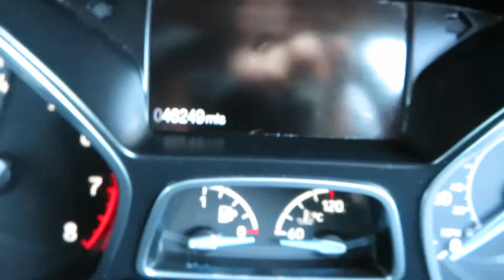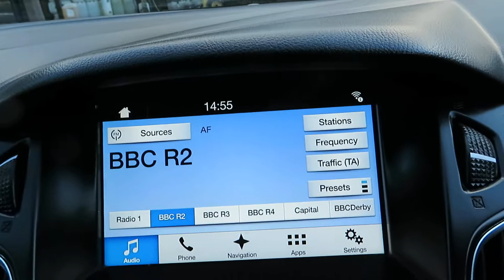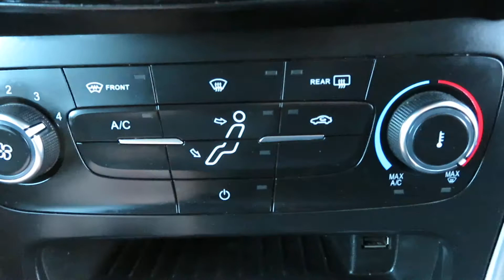FORD FOCUS 1.0 EcoBOOST ZETEC EDITION MANUAL